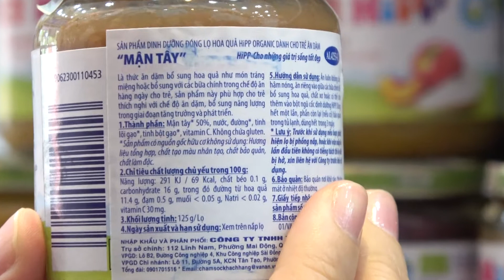Dinh dưỡng đóng lọ HiPP Mận tây 4253 (125g) cho bé - Kids Plaza